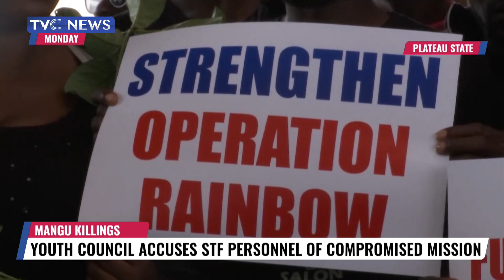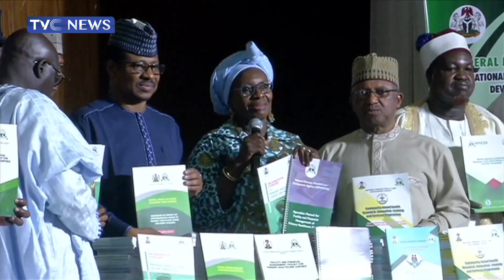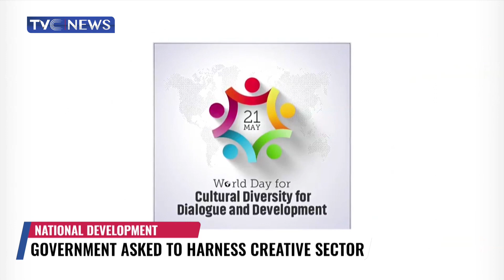Interior Minister Seeks Synergy Among Security Agencies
Minister of Interior Rauf Aregbesola has asked security agencies to sustain the existing cooperation and synergy to achieve success in the fight against insecurity in the country.
The minister stated this in Sokoto where he was represented by the permanent secretary of the ministry Shuaibu Belgore during the inauguration of the Nigeria Security and Civil Defence Corps command headquarters